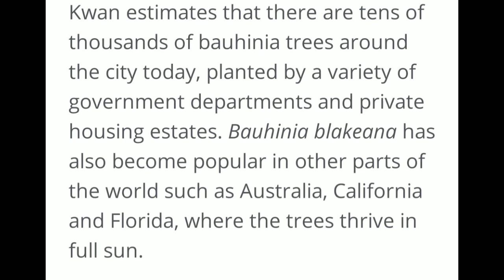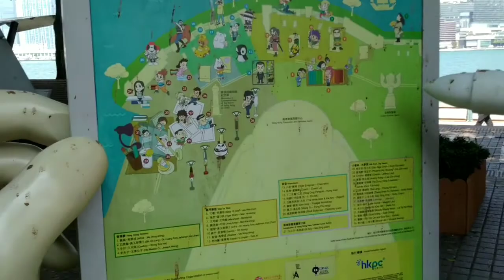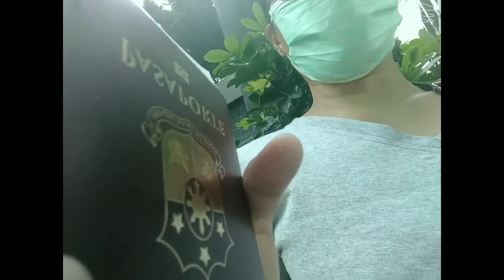STROLLING ! WHILE WAITING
Strolling @ seaside infront of exhibition and expo bldg while waiting my time to pick up my Visa @ the Immigration Tower